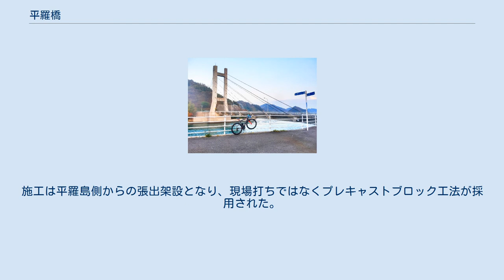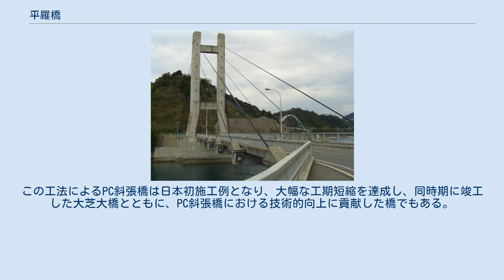平羅橋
平羅橋 （へいらばし）は、日本の本州と安芸灘諸島を8つの橋で結ぶ安芸灘諸島連絡架橋のうち、大崎下島と平羅島を繋ぐ道路橋である。
 1995年（平成7年）8月1日開通。
県の大崎下島地区広域営農団地農道整備事業つまり大崎下島広域農道として整備された農道橋であり、完成後に呉市に移管したものである。
 安芸灘諸島連絡架橋のうち、本土側から5番目にあたることから「安芸灘5号橋」とも呼ばれる。
その8橋のうち一番小さい橋であり、唯一のコンクリート橋である。
 この海峡は狭く、通航する船舶も漁船など小型船に限られたため、海面との桁下高さを5m程度と低く設定されたことにより、鋼橋では波浪による防錆、つまり塩害対策で維持管理費が増大する可能性が出てきたことから、経済性でコンクリート橋が採用された。
更に、航路確保のため中間に橋脚を置かない長大橋が考えられ、大崎下島側が広島県道355号大崎下島循環線との交点であることから、視界確保も重要視された。
 そこでプレストレスト・コンクリートによる斜張橋、平羅島側のみ主塔がある片吊り型と呼ばれるものに決定した。
施工は平羅島側からの張出架設となり、現場打ちではなくプレキャストブロック工法が採用された。
この工法によるPC斜張橋は日本初施工例となり、大幅な工期短縮を達成し、同時期に竣工した大芝大橋とともに、PC斜張橋における技術的向上に貢献した橋でもある。